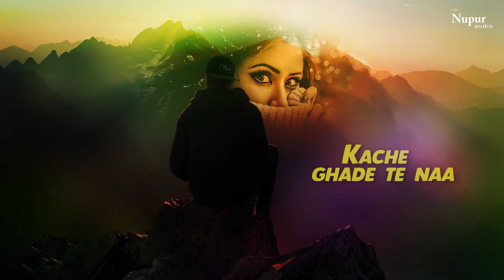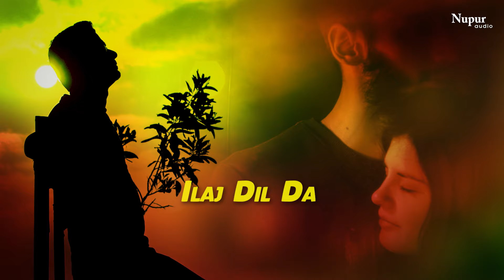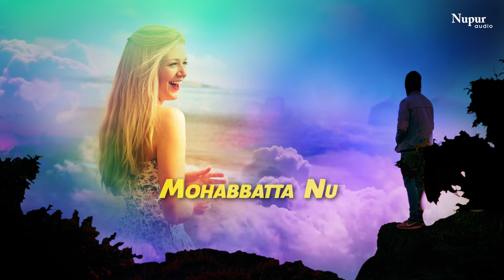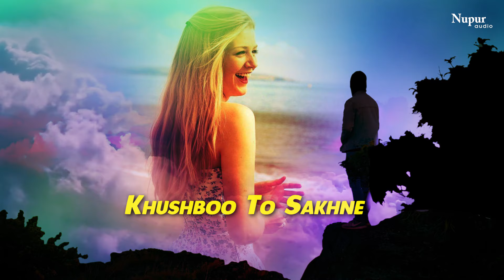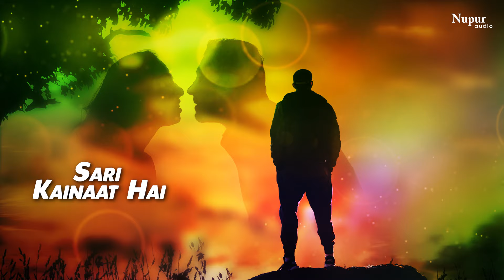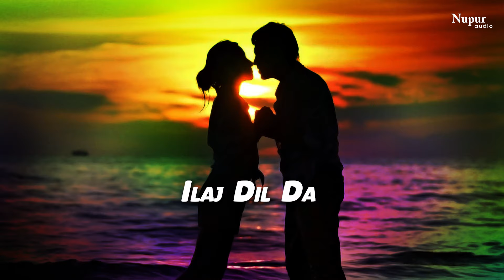Mohabattan Nu Kaun Puchda | मोहबत्ता नु कौन पुछदा | Barkat Sidhu | Punjabi Ghazal | Nupur Audio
Song - Mohabattan Nu Kaun Puchda - मोहबत्ता नु कौन पुछदा
Singer - Barkat Sidhu
Lyrics - Dr.Surjit Paatar, Manjinder Singh Dhanoa, Prof. Gurbhajan Gill, Tarlochan Lochi

Lyrics:-
Kache ghade te naa… ..
Pyar khil da mohabbatta nu kaun puchda
Kaun puchda.. mohabbatta nu kaun puchda

Kache ghade te na pyar khilda
mohabbatta nu kaun puchda

dil hunda na ilaj dil da ……
mohabbatta nu… ..

athroo di ratt nu athroo he janda
haal pehchanda …

ithe hattiya to rajj milda
mohabbatta nu… ..

khushboo to sakhne kaagja de phul ne
kandeya de tull ne… ..

je pathran nal ghar khilda

ishq di lau sang  dil hai te raat hai
sari kainaat hai …….
Dilli kambdi na Lahore hilda

mohabbata nu kaun puchda